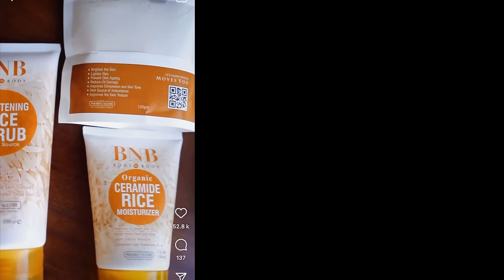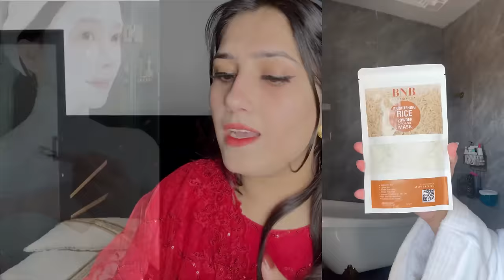Viral BNB Rice Glow Kit | Glass Like Skin With Rice Kit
This amazing  RICE EXTRACT KIT is by @bodynbodycanada which contains Rice extract and  their all products are parabeen and sulphate free and dermatologically tested as well.